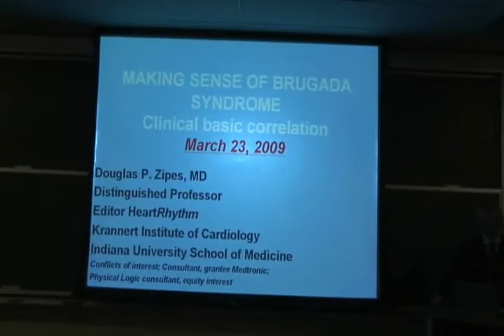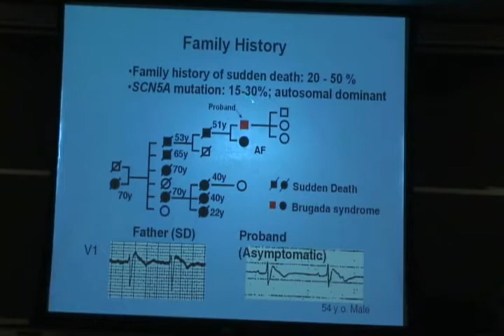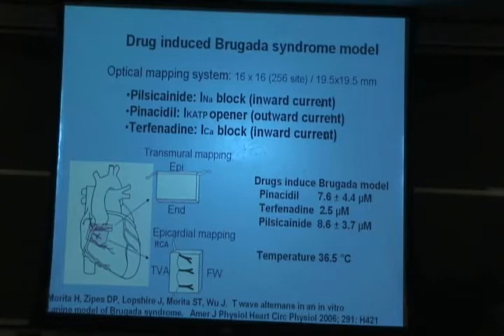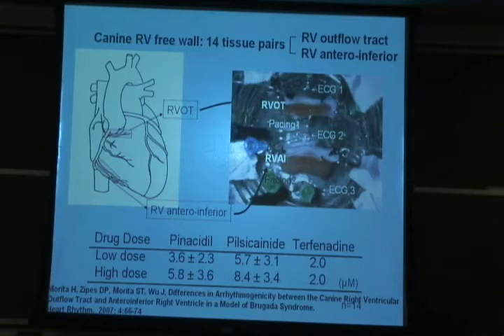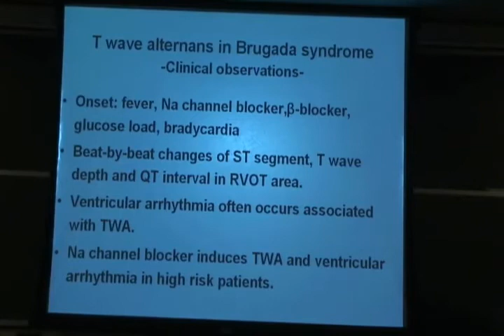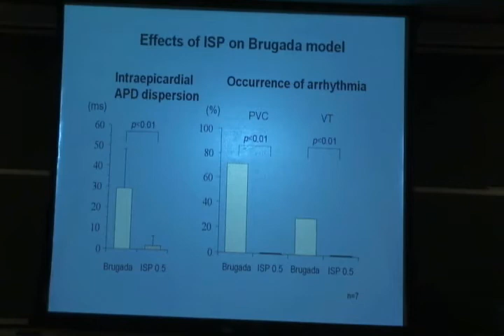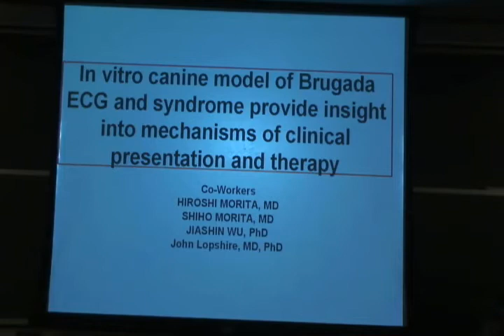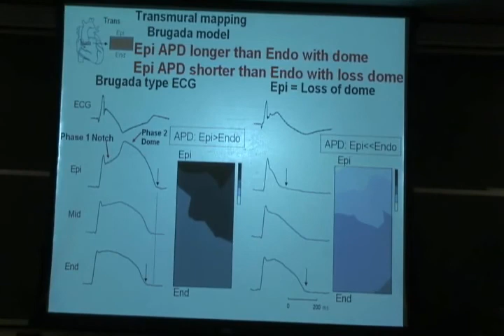CBAC Seminar - Douglas P. Zipes, M.D., March 23, 2009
Speaker:
Douglas P. Zipes, M.D.
Distinguished Professor Emeritus of Medicine, Krannert Institute of Cardiology Indiana University School of Medicine, Indianapolis, IN
Editor-in-Chief, HeartRhythm Journal

Seminar Title: “Understanding Brugada Syndrome from Animal Models ”